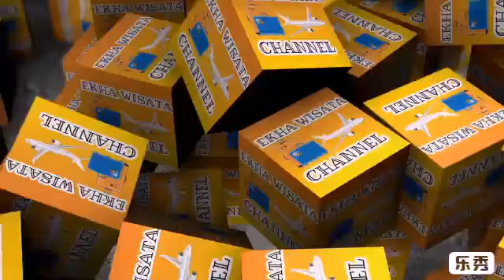G0J3K MAKASSAR M3MP3RING4TI HUT KE 74 TAHU 2019